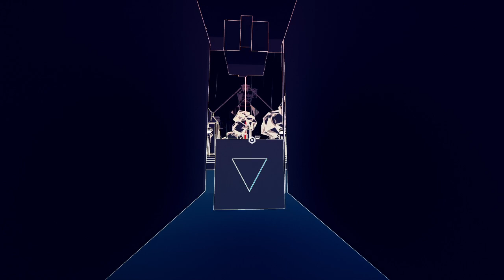Manifold Gardem - Domine as regras do universo e restaure um mundo árido com vegetação e vida.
Redescubra a gravidade e explore um mundo de arquitetura impossível ao estilo de Escher. Testemunhe o infinito em primeira pessoa e domine suas regras para resolver quebra-cabeças que desafiam a física.